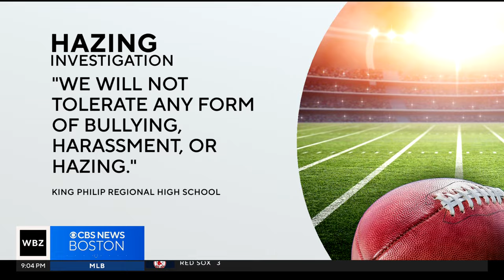King Philip football team investigated for boxing matches at camp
The entire King Philip Regional High School football program is under investigation for hazing. WBZ-TV's Tammy Mutasa reports.